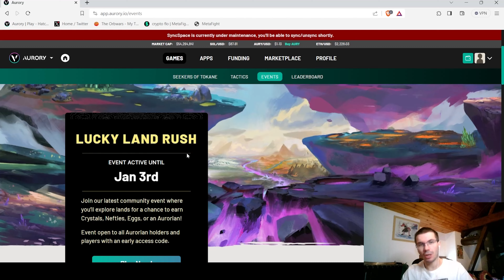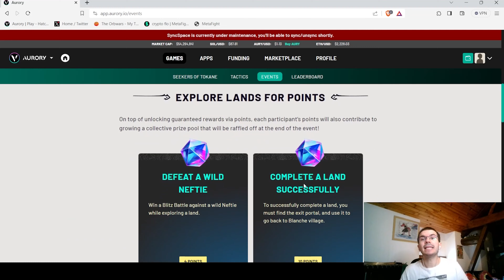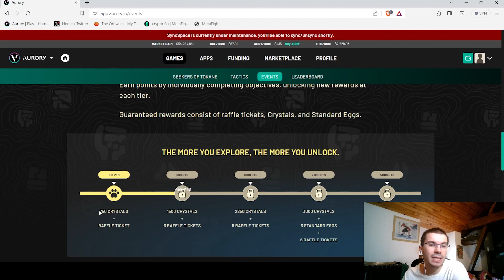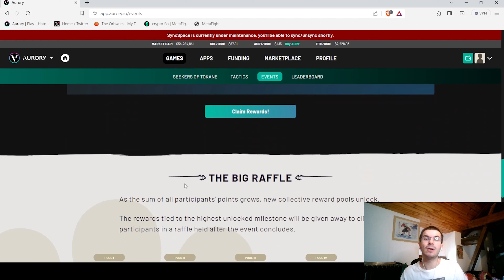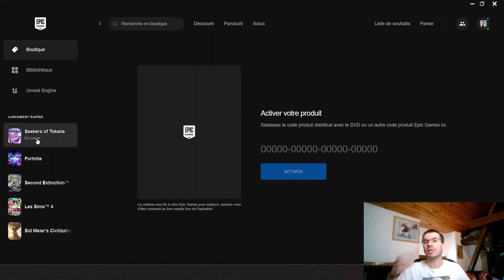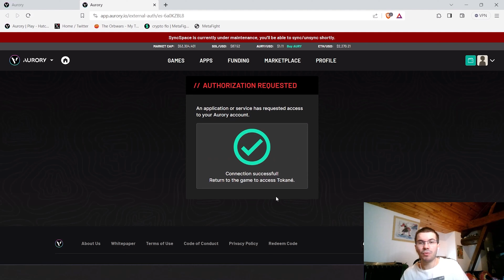AURORY : EVENT de NOËL, NFTS à GAGNER & EPIC GAME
Aujourd'hui, nous allons parler de l'événement de Noël sur Seekers of Tokane, où tu pourras gagner plein de NFTs, ainsi que son lancement sur Epic Games.
Des codes à gagner sur twitter !

AURORY est un JRPG tactique gratuit au tour par tour construit sur la blockchain Solana. Les joueurs sont invités à explorer un univers riche et diversifié où ils voyageront à travers les mondes d'Antik et de Tokané en accomplissant des quêtes, en découvrant des reliques perdues, en battant des ennemis et en affrontant d'autres joueurs en utilisant des créatures appelées "Nefties".

Crée ton compte gratuit et reçois tes avantages.